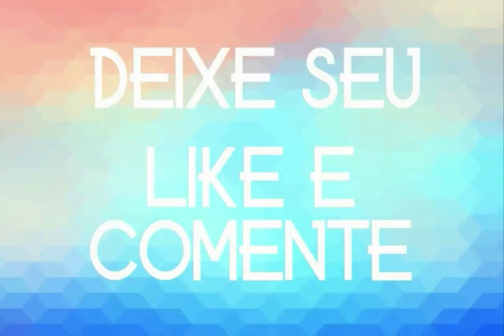GEAN LIMA REPERTORIO NOVO 2020